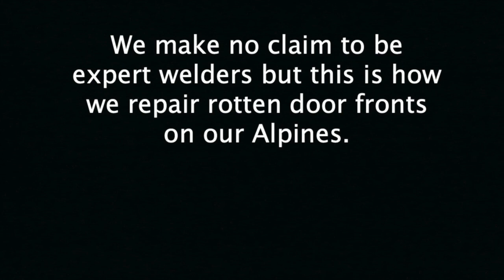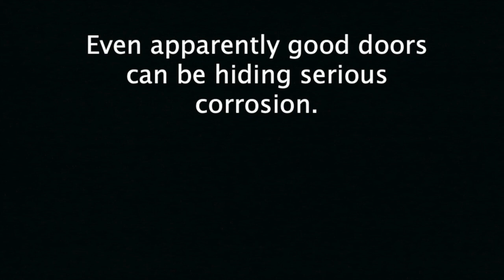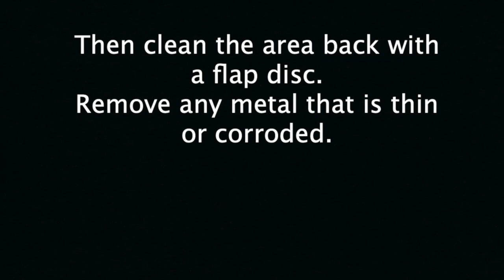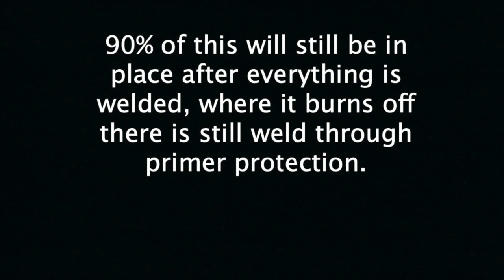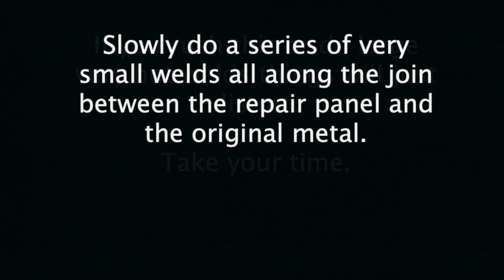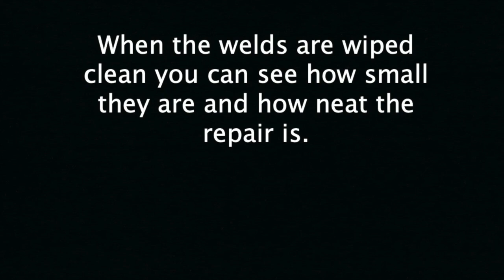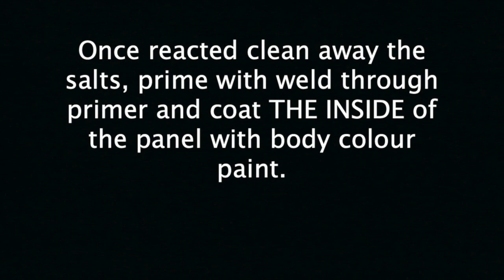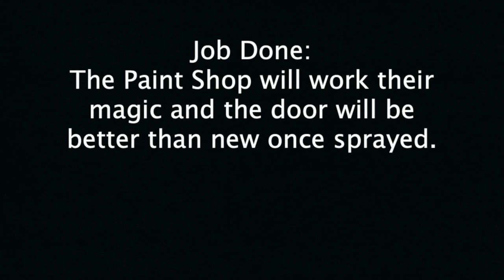Sunbeam Alpine & TIger: Repairing corroded Door Fronts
This video shows how we go about repairing corroded Door Fronts on Sunbeam Alpines and Tigers. We are not professional welders and they may do the job differently, this just shows the method that works for us and makes the doors better than new. The same approach will work on many other cars from the 1960s and 70s.